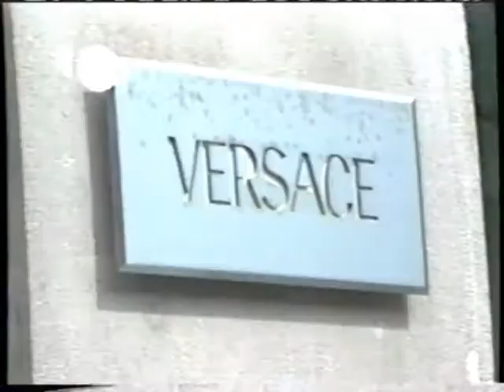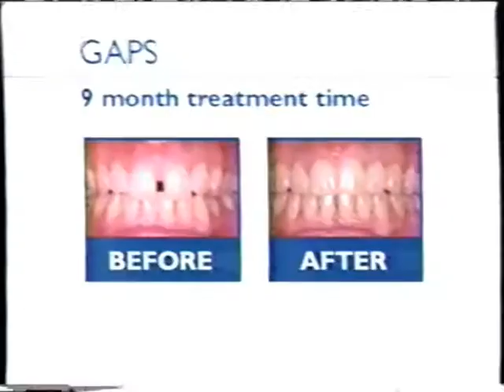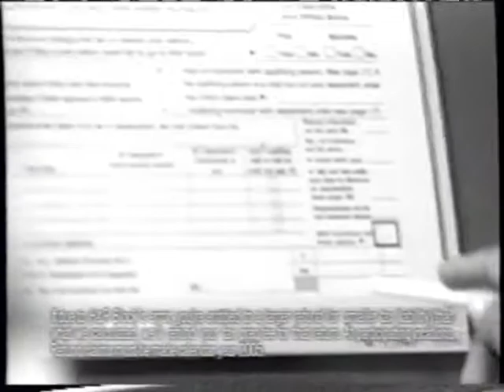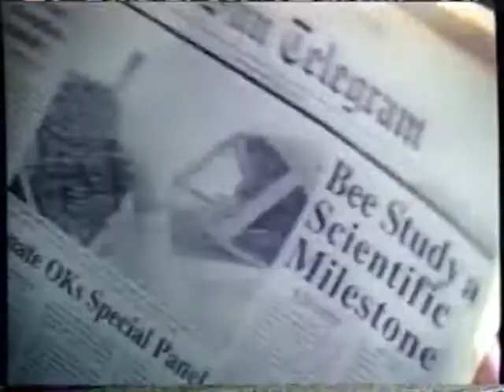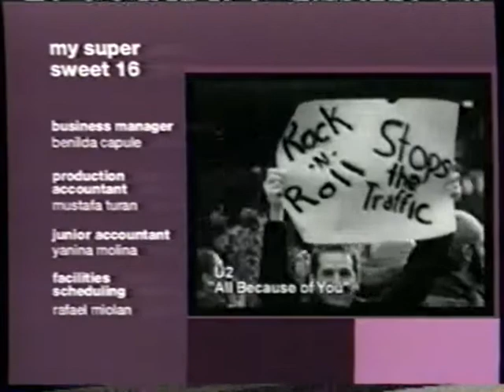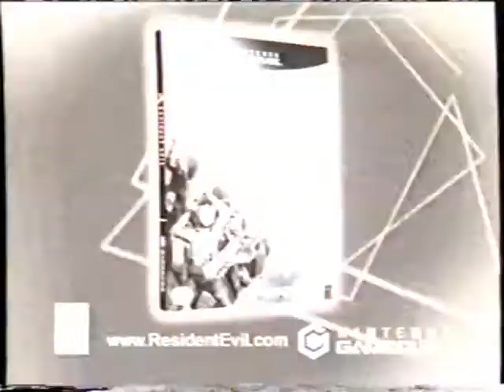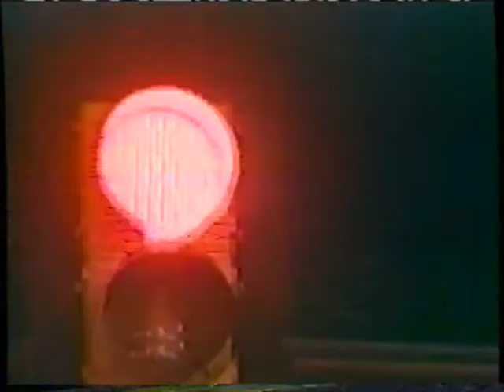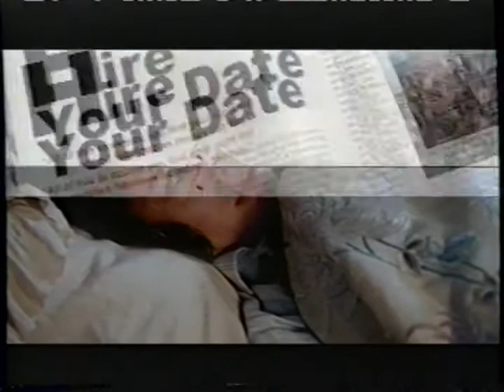MTV Commercials - January 26, 2005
Commercials that aired during the 10 Spot block.